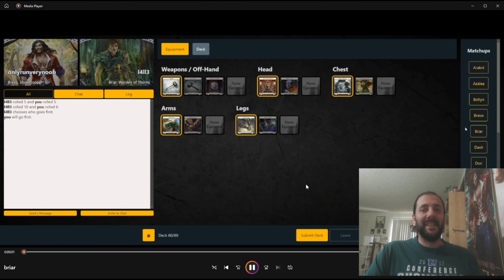CC Bravo v Briar. Flesh and Blood DTD Meta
Traditionally a really bad matchup for bravo and it has gotten even worse with the addition of Dusk til Dawn. 2 Block chest and Anthem of Spring are a big deal in this matchup. But fret not! This is a card game, and you can always get a little lucky.